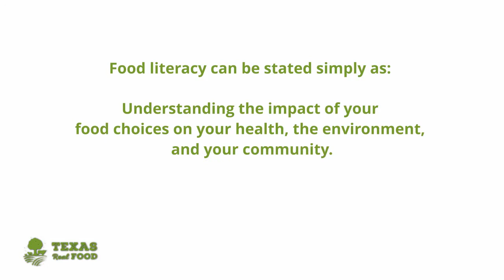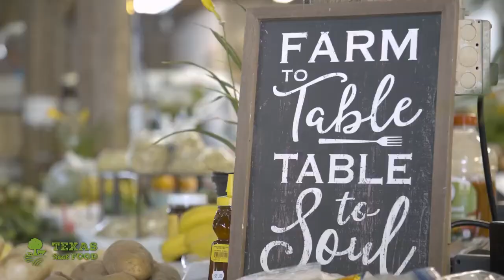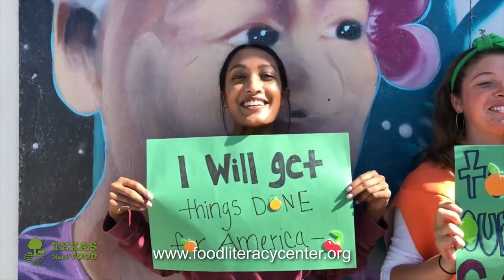What is Food Literacy? Importance of Food Literacy in America | Texas Real Food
Learn about the importance of food literacy in America and how you can help promote it.

Food literacy is understanding the impact of your food choices on your health, the environment, and your community. Understanding nutrition and food is pivotal to making healthy choices. Food literacy is something that often goes untaught and many people are unaware that it is even something they should learn.

Food literacy is important both short term and long term. The benefits of proper food education extend beyond the individual to the community and even the planet when considering the environmental impact that poor food literacy can have. Make sure you have the necessary knowledge yourself, then spread it to your family and practice it throughout your community.

Join us on our journey as we explore Texan cuisine. We will guide you through the uniqueness of authentic Texas food, while teaching you how to prepare some of the best food in Texas from your own home. Our easy step by step recipes will teach you how to make some of the best Tex Mex food, authentic Texas side dishes, vegetarian side dish recipes, and other delicious food you can only get in Texas. If you are looking for new dinner ideas, we provide easy step by step cooking videos featuring our favorite dinner recipes, along with tasty snacks, side dishes, and desserts. Plus, all of our ingredients are fresh from the kitchen.

Along with providing you with the knowledge to replicate local Texas food recipes, we aim to educate you about various food topics related to health, nutrition, and dieting. We will dive into the latest research and tell you what it means for your health. Topics we touch on include the latest dieting trends, eating processed vs non-processed foods, and research about foods that cause cancer. If you want environmental issues explained for anyone to understand, we can help you out. Our goal is to provide you with information about sustainability from all sides of each topic so that you can form your own opinion at the end of the video.